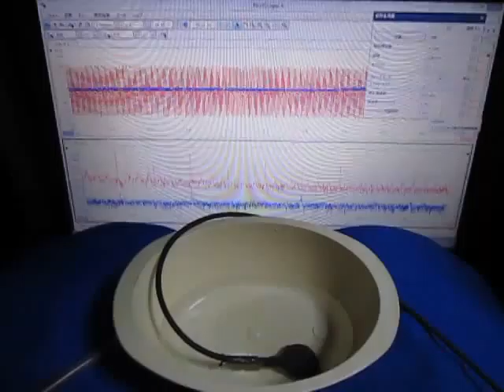ものの表面を伝搬する弾性波に関しての実験です （超音波システム研究所）